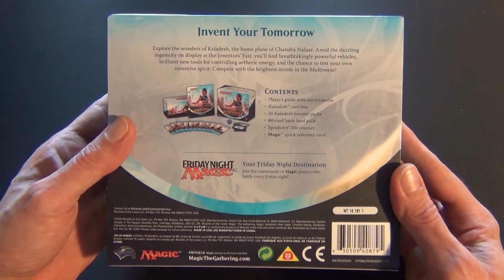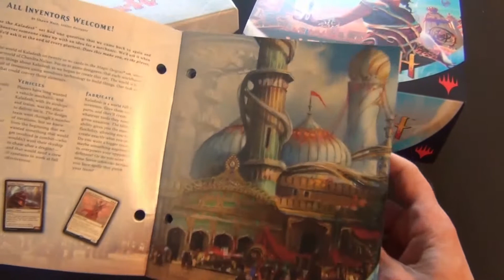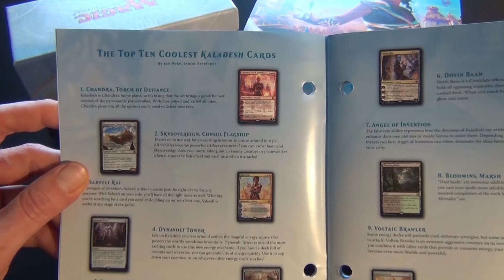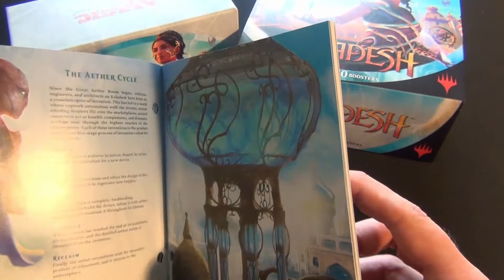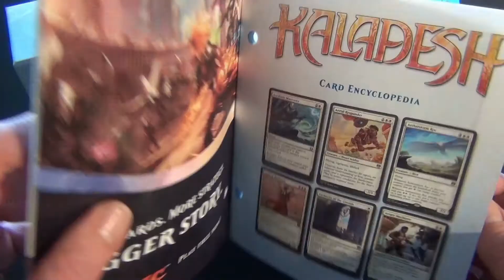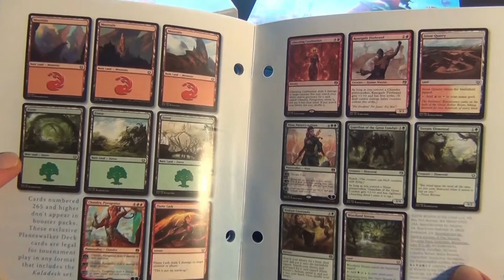Trader Magic KALADESH Bundle Unboxing Fat Pack deutsch german traderonlinevideo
Wir werfen einen Blick in das BUNDLE (früher FAT PACK) zur neusten Magic the Gathering Edition KALADESH.